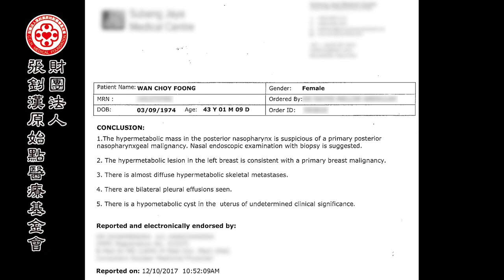乳腺癌轉移脊椎，背部劇痛，應用原始點緩解疼痛